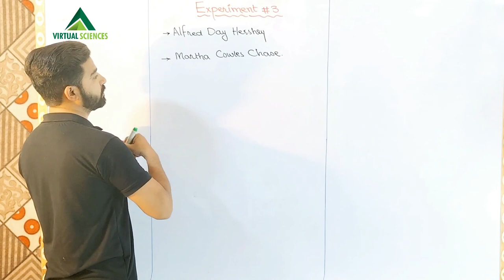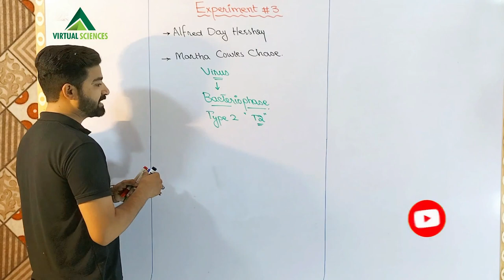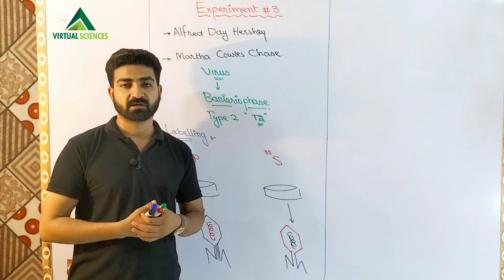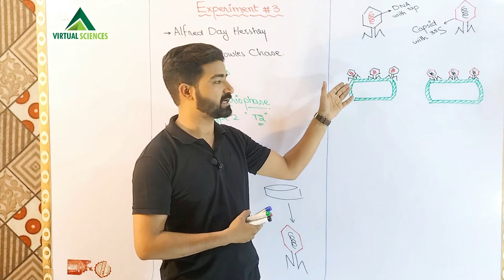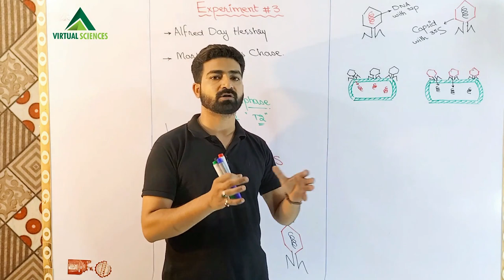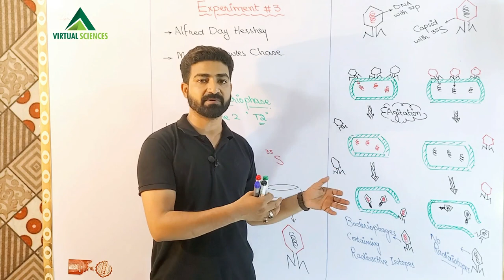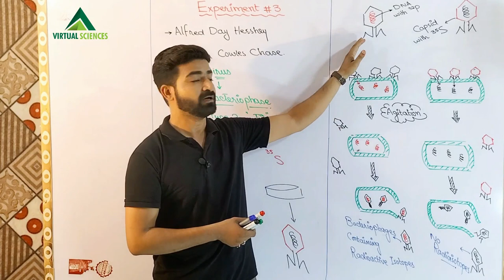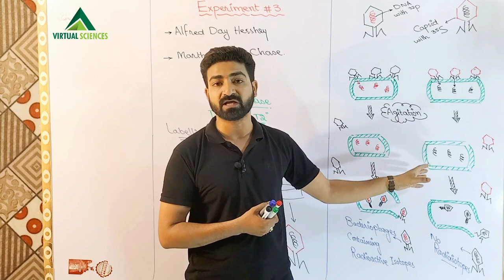Hershey and Chase Experiment (DNA as Hereditary Material)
Here is another experiment to prove that the genetic and hereditary material is actually DNA and not the protein. This experiment was performed by Alfred Day Hershey and Martha Cowles Chase. They used bacteriophages and labled them with the help of radioisotopes of phosphorus and sulphur.